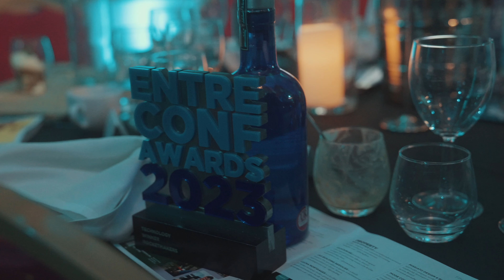EntreConf Awards 2023. A night to remember...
Our inaugural  EntreConf Awards on the 28 September at the Bristol Museum & Art Gallery. Welcoming over 240 of the region's most entrepreneurial figures.

What a night at the museum is was. You didn't disappoint.

Captured by the talented BrightSky Film & Media.

MediaClash Production.